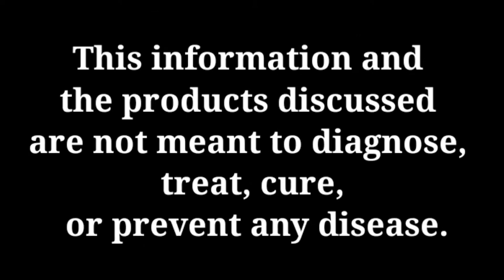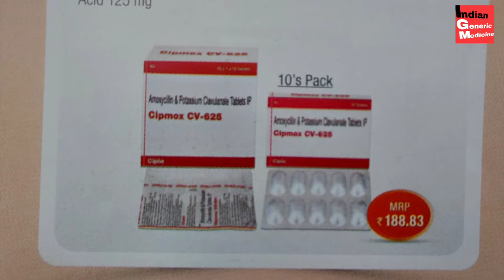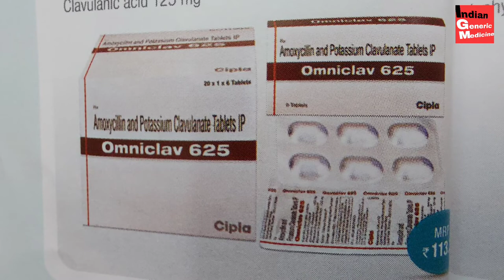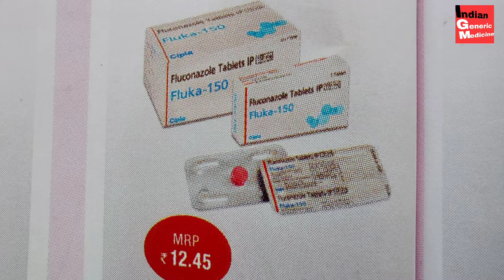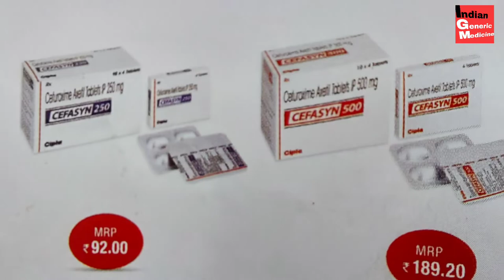CIPLA GENERICS ANTIBIOTICS & antibacterial medicine catalog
Antibiotic injection
Antibiotic tablet
Antibiotic use
Class of antibiotic
Mechanism of antibiotic
Painkiller
Painkiller injection
Painkiller medicine
Painkiller tablet
Joint pain medicine
Dynapar injection
Betnesol
Betnesol injection
Betnesol injection dose
Betamethasone
Betamethasone injection use
Betamethasone injection dose
Dexona injection
Dexamethasone
Dexamethasone injection
Dose dexona
Dexona injection use
Medicine use
Medicine use in Hindi
Steroids injection
Glucocorticoid
Antibiotic class
Antibiotic injection
Antibiotic tablet
Painkiller medicine
Headache medicine
Medicine mechanism
Painkiller medicine
Best Painkiller Medicine
Painkiller injection
Antiinflammatory Injection
Wound Healing Medicine
Antiinflammatory medicine
Antiinflammatory injection
Antibiotics injection
Antibiotics Tablet
Antifungal medicine
Emergency Injection
Emergen
Top searches
indian pharma industry
what is generic product
genericart tablet
best supplement brand in india
generic store
new medicine company
ethical medicine
brand name of medicine
alpha medicine
online generic medicine app india
generic drug product development